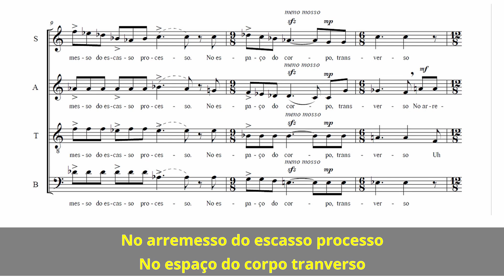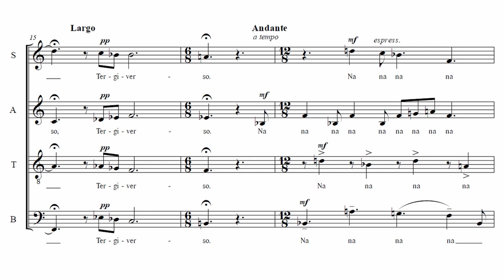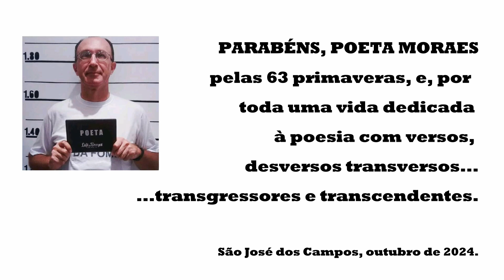Controverso (Rodrigo Lopes e José Moraes)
Esta peça coral é uma homenagem aos 63 anos de vida do poeta joseense José de Moraes. Fiz a música a partir do poema "controverso" do próprio poeta. Elementos rítmicos musicais como o ritmo da contradança, e o uso de contratempos, além de escalas espelhadas foram utilizados na busca de uma retórica musical que se aproximasse da poética do texto. A ideia de domínio da forma, mas, de subversão da mesma na busca pela essência da comunicação poética parece ser o cerne da obra do poeta Moraes. Seu ativismo político, suas bandeiras levantadas, principalmente no que tange o meio ambiente integra-se organicamente à sua poesia.  Como professor, educador, seu compromisso com a literatura, com a palavra também fazem parte de uma vida dedicada ao desenvolvimento humano através do ser crítico, consciente  e (auto) transformador.

Poema "Controverso" - José de Moraes
Música - Rodrigo Lopes

Intérpretes: Rodrigo Lopes e Elaine Mathias